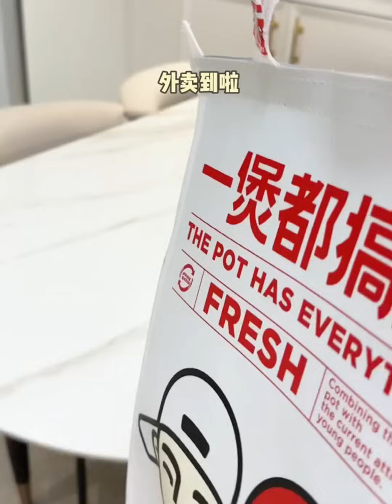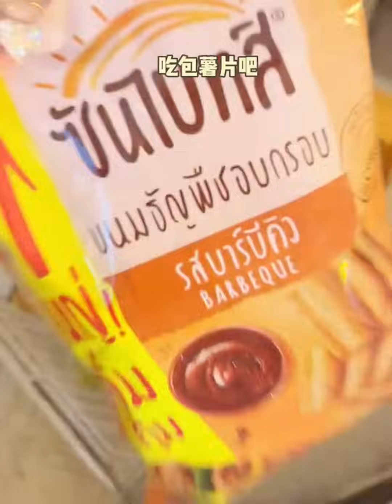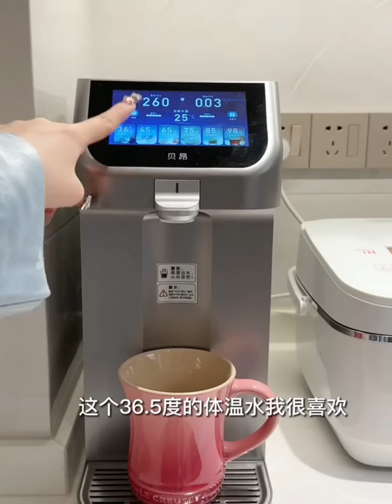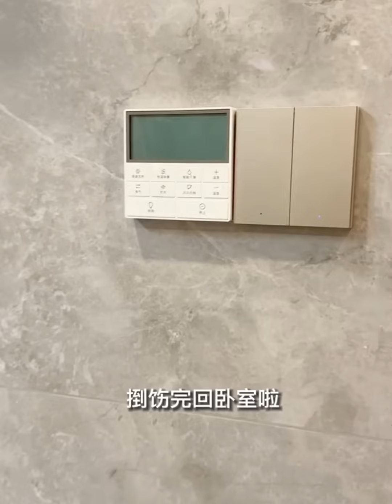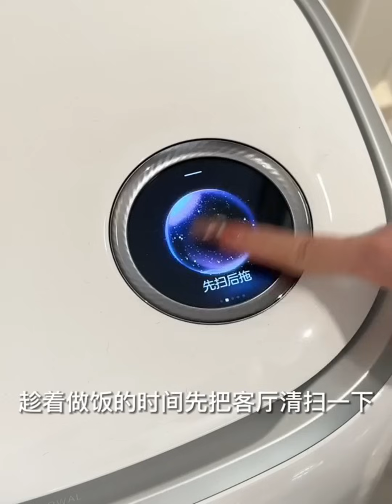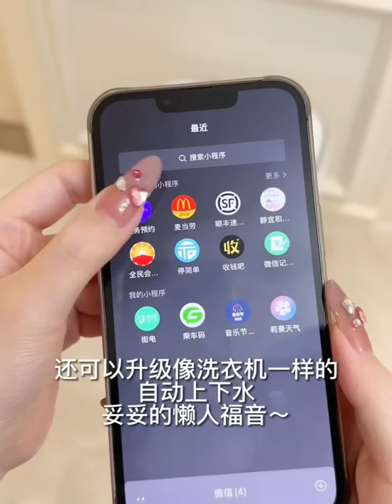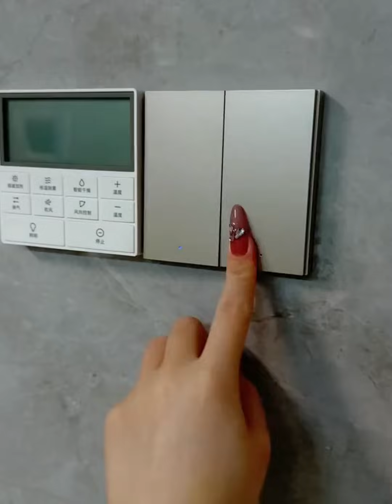Skinacre after returning home | makeup restocking organizations | House cleaning | Smart Appliances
Product Used:
Kitchen Gadgets
Makeup Gadgets
Handy Gadgets
home necessities
Electric Hot Pot
Juice Extractor
vinyl record player
Cosmetic Shelf
Hair Degreasing Spray
Ice Maker
Bathroom Aromatherapy
Electric Toothbrush
Bread maker
Shoe Odor Remover